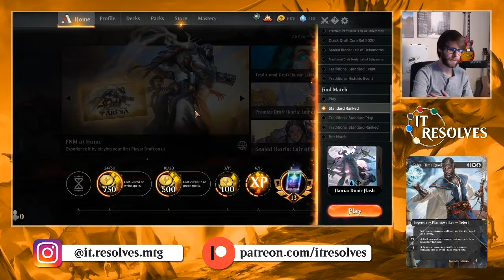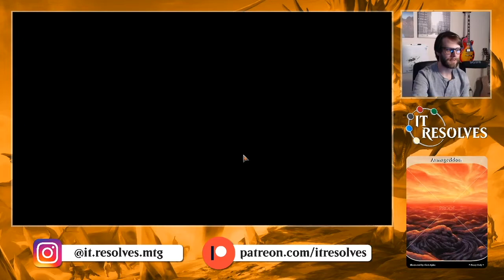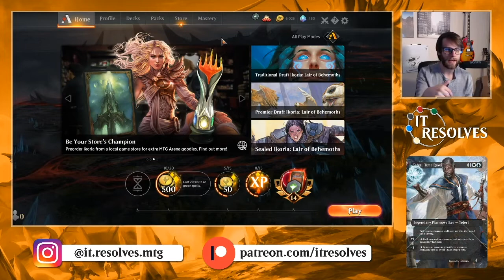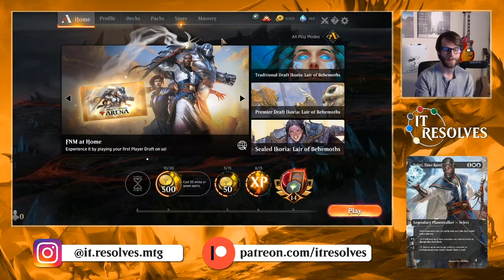MTG Arena | Ikoria Standard | Izzet Phoenix #2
Round 2 with Izzet Phoenix!! This list definitely needs some work, but I think it proves that we do have the pieces for Izzet Phoenix to at least be a decent deck with some key cards brought to us by Ikoria.

Decklist:
4x Opt
4x Shock
4x Sprite Dragon/Dorat, the Perfect Pet
4x Contentious Plan
4x Ominous Seas
4x Cathartic Reunion
4x Thrill of Possibility
2x Rielle, the Everwise
4x Neutralize
2x Invade the City
4x Arclight Phoenix
4x Island
4x Mountain
4x Steam Vents
4x Temple of Epiphany
4x Fabled Passage